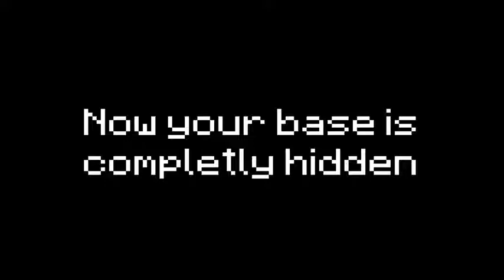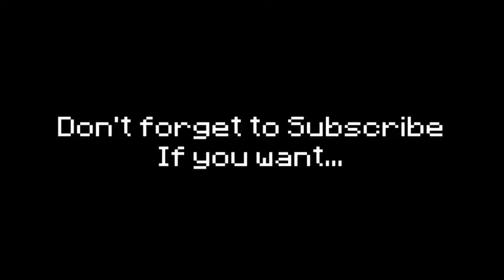Minecraft - 5 Ways to Hide a Base